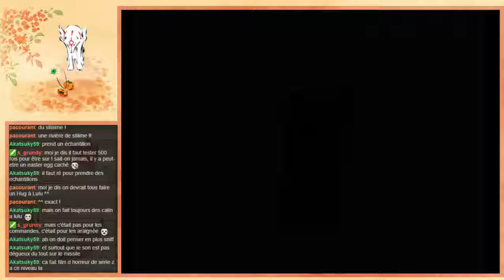Rayman 2 part 9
Playthrough de Rayman 2 Revolution